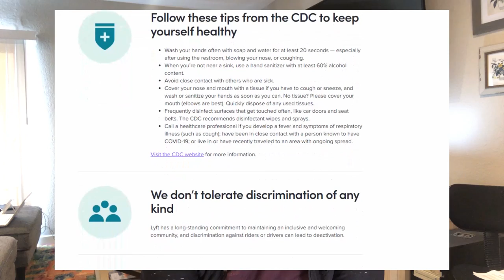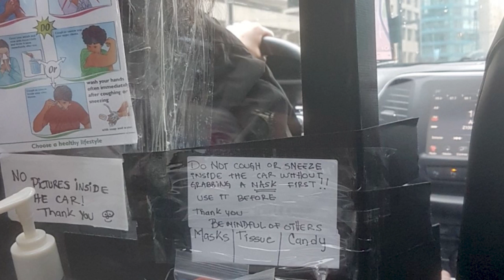Rideshare News: Rideshare Driver Tips on Staying Healthy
See how much you can earn in YOUR city with Instacart Uber Eats
Welcome back to this week in Rideshare News!

Uber’s Advisory

Cecily - Youtube.com/drivegirldrive
Facebook.com/deivegirldrive